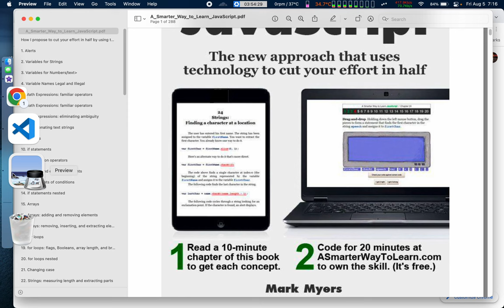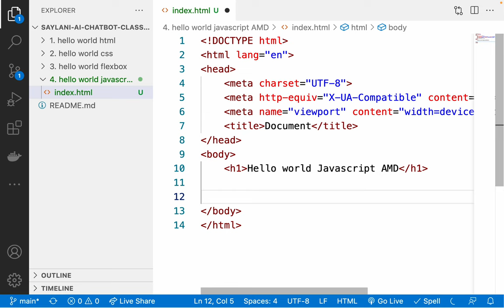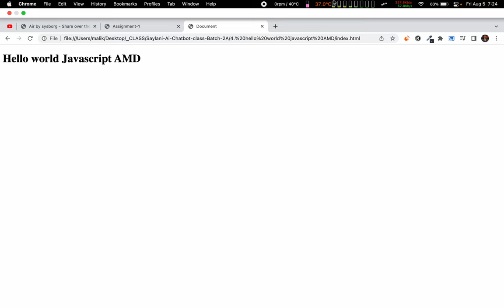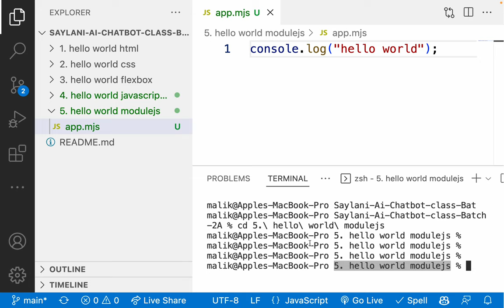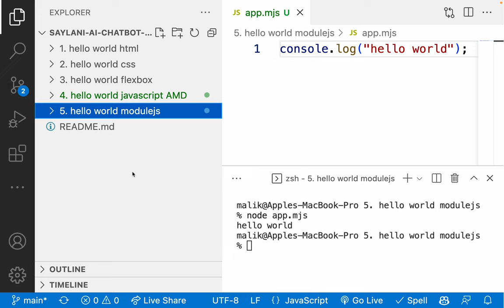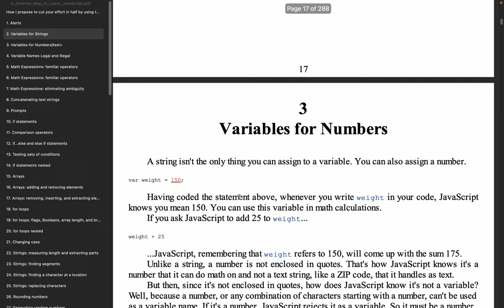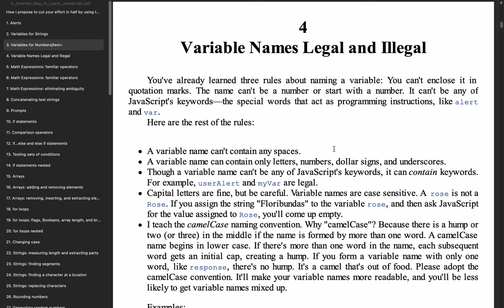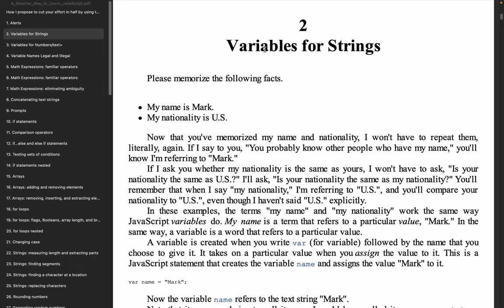6. Hello world javascript